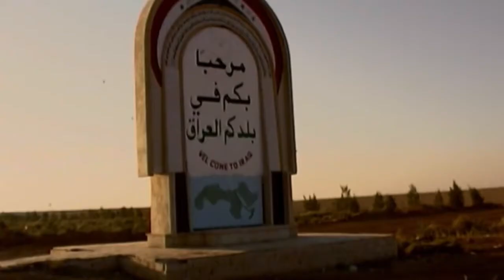Irák - Válka, láska, Bůh a šílenství (29.6.2020 ve 20:00 na CS HISTORY)